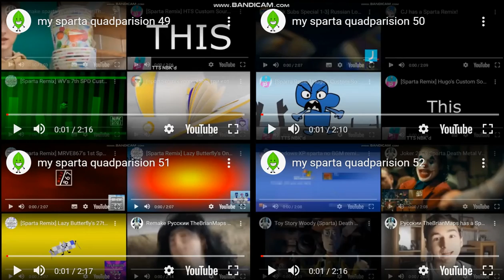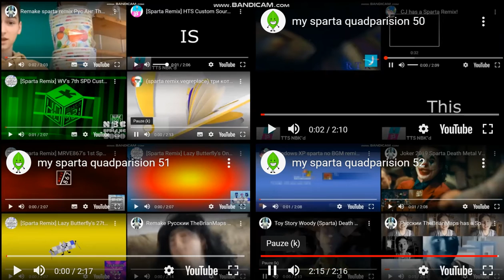my sparta superparision 13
the 13th superparision